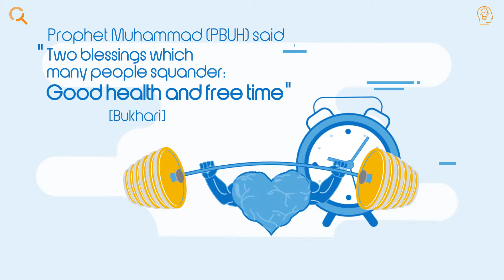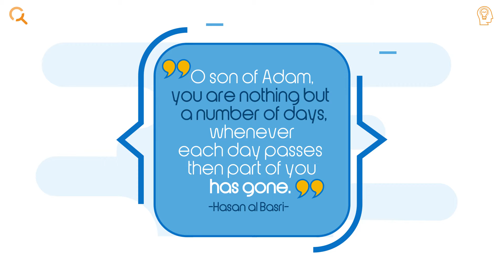Time - When It's Gone .. It's Gone